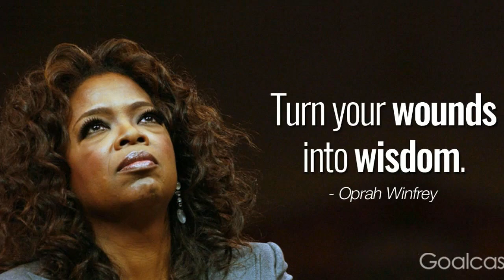Kisah Hidup Oprah Winfrey (Kisah Inspiratif)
Halo semua. Semoga video saya ini berkenan ya. Terima kasih. Salam sehat. Tuhan memberkati.